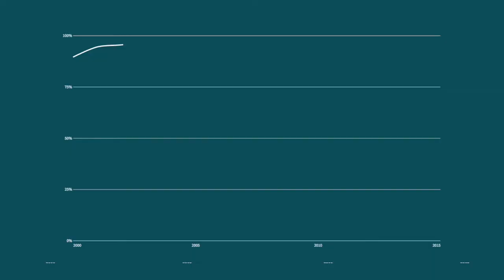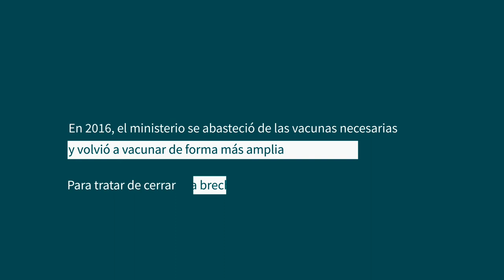El desplome de la vacunación en Guatemala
La vacunación en Guatemala ha pasado de problema más que controlado, con coberturas superiores al 90%, a riesgo de epidemia. En abril de 2016, siete de cada diez menores de dos años no contaban con el esquema completo de vacunación.

Guión: Eva Belmonte
Vídeo y edición: Manuel Penados y Denise Pimentel